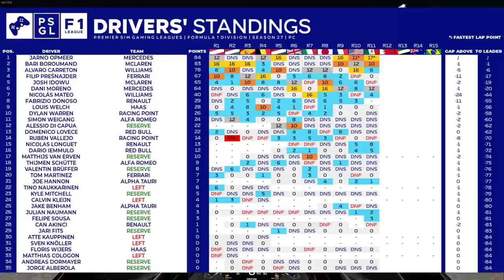Pushing At The Right Time - PSGL Round 12 Bahrain Short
In todays video i am trying to extend the championship lead around Bahrain short in PCGL.

Equipment:
WheelBase: Simucube Ultimate
Pedals: Heusinkveld Ultimate
WheelRim: Precision Sim Engineering GPX
Rig: Simlab
PC: Made By AMD
Headset: SteelSeries Arctis Pro
Mouse: Steelseries Rival 650 Wireless
Keyboard: steelseries apex 7 tkl